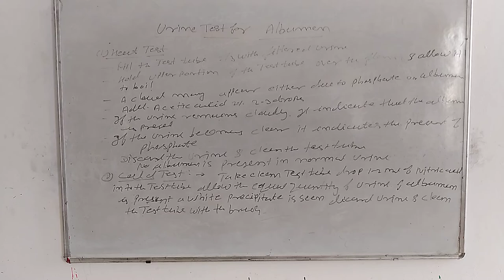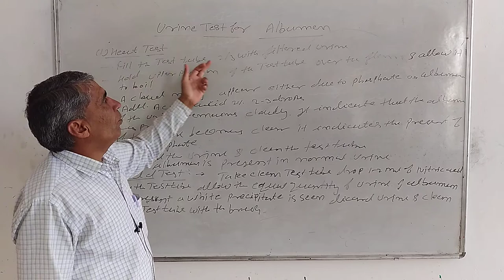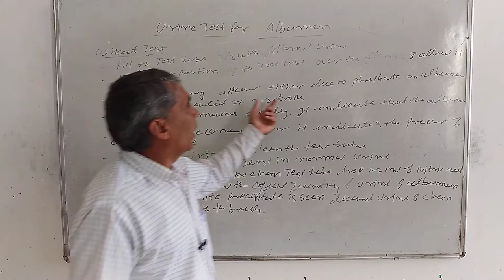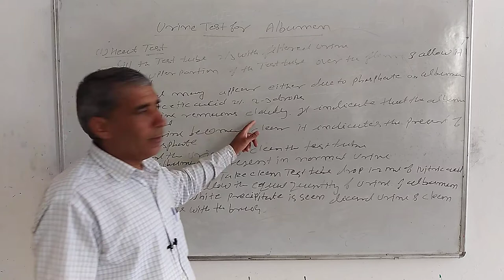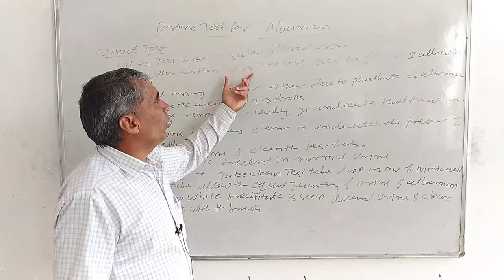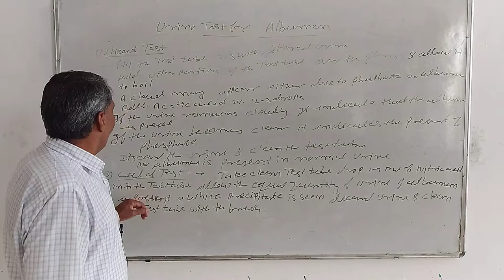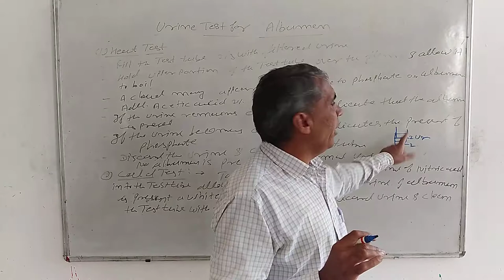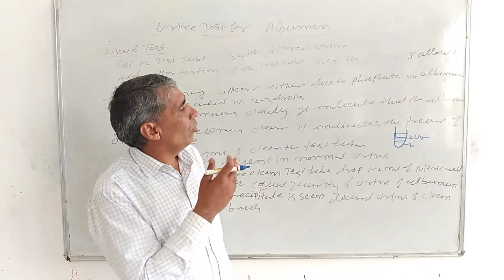urine test for albumen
by ghisaram sir